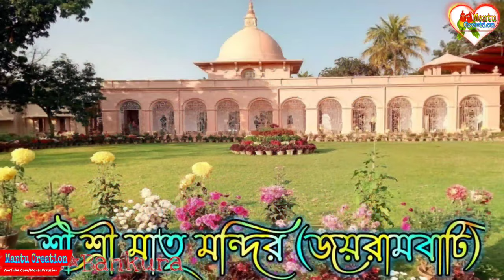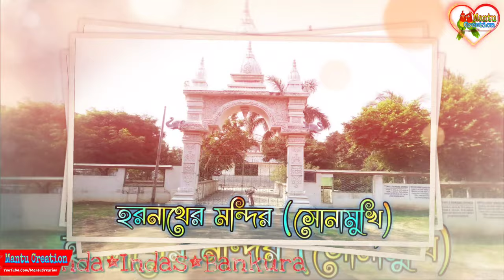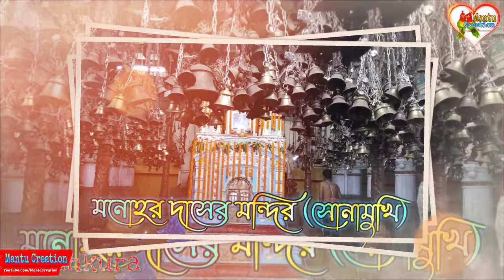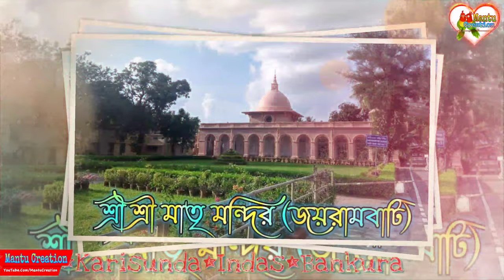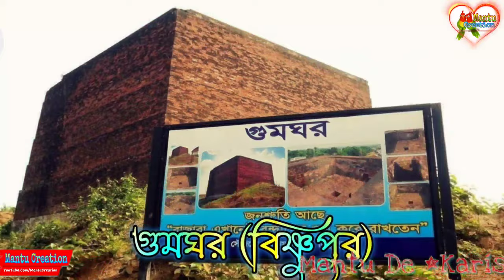Bankura Amader Sohor | আমাদের প্রানের শহর বাঁকুড়া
Bankura Amader Sohor | আমাদের প্রানের শহর বাঁকুড়া | Bankura | বাঁকুড়া | আমাদের বাঁকুড়া শহর | Mantu Creation

🔥VIDEO টি দেখার জন্য আপনাকে অসংখ্য ধন্যবাদ

🔥Police StationS Under Bankura SADAR Sub_Division

1. BANKURA(SADAR)
2. ONDA
3. BELIATORE
4. BARJORA
5. GANGAJAL GHATI
6. SALTORA
7. MEJIA
8. CHHATNA
9. BANKURA G.R.P.S

🔥Police StationS Under BISHNUPUR Sub_Division

1. BISHNUPUR
2. JOYPUR
3. KOTULPUR
4. PATRASAYER
5. INDUS
6. SONAMUKHI

🔥Police StationS Under KHATRA Sub_Division

1. KHATRA
2. BARIKUL
3. HIRBANDH
4. SIMLAPAL
5. RANIBANDH
6. RAIPUR
7. SARENGA
8. TALDANGRA
9. INDPUR